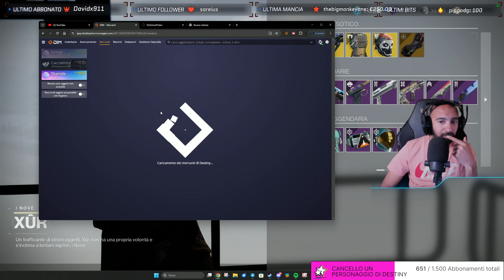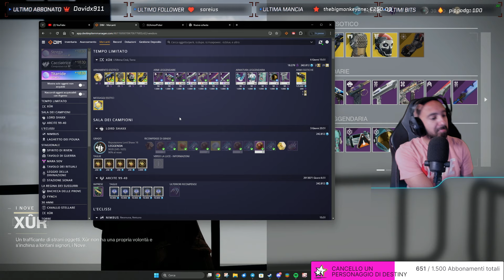Xur questa settimana con un Ottimo Artista in Fuga! (12/4/24)